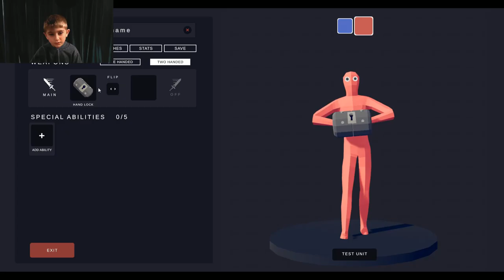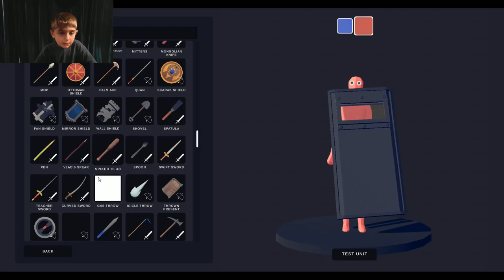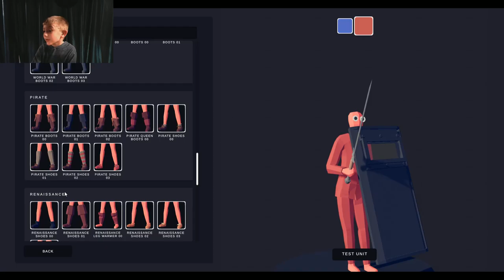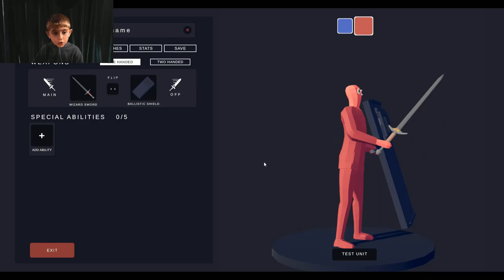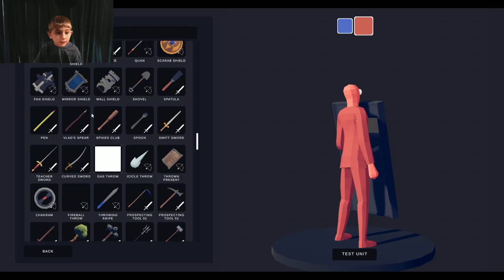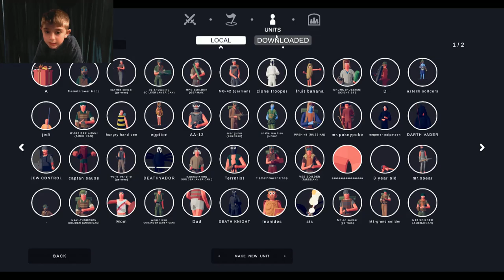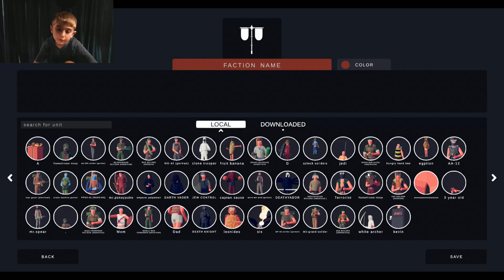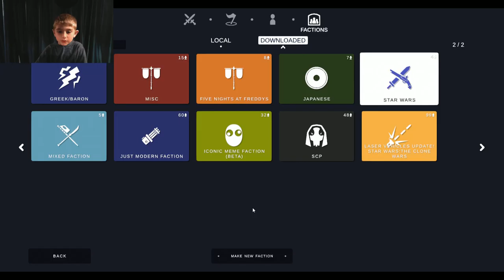Henrik's Game Tutorials - T.A.B.S.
Henrik shows you all how to play Totally Accurate Battle Simulator.